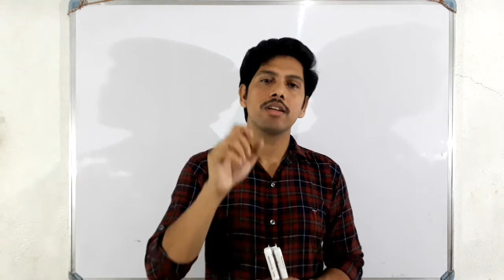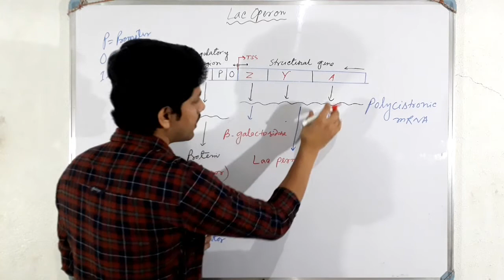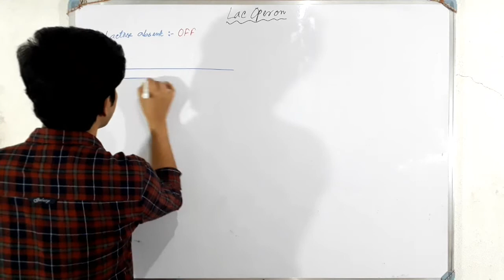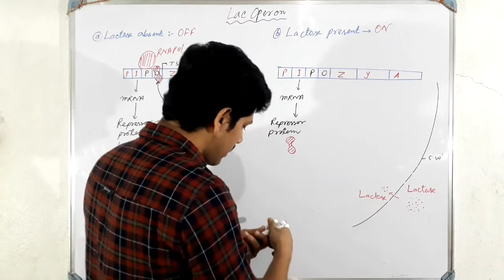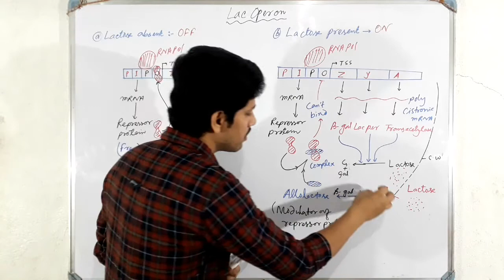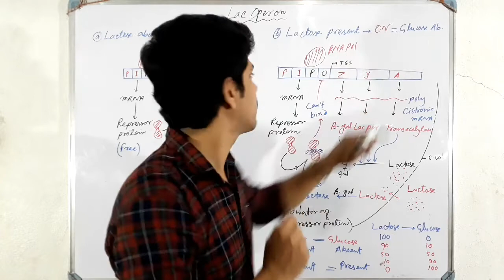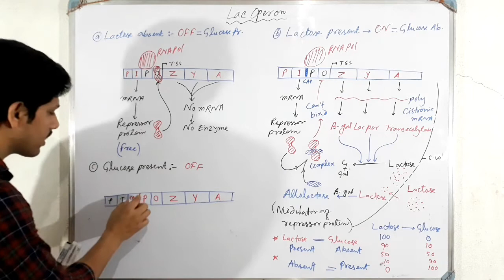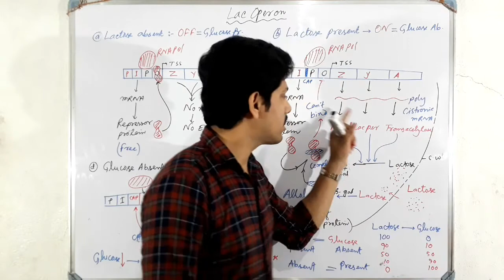Molecular Basis Of Inheritance-Gene Expression Regulation-Lac Operon-XII/NEET/AIIMS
Lac operon is the functional unit of prokaryotes which regulates the metabolism of lactose through gene expression regulation.